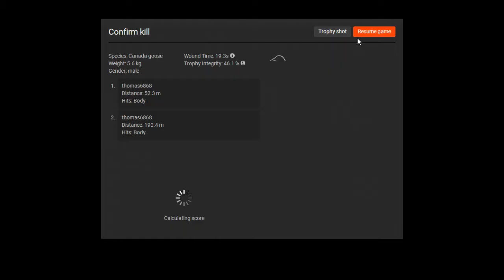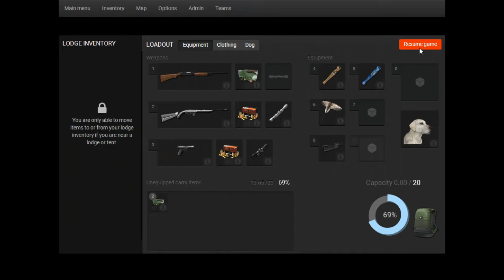the hunter goose hunting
hunt with my freind turned out to be so much fun